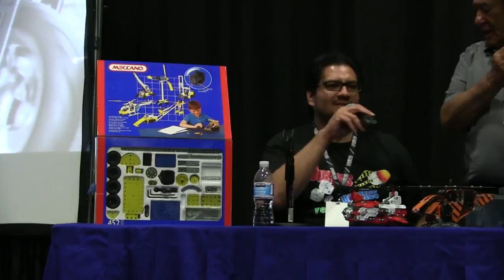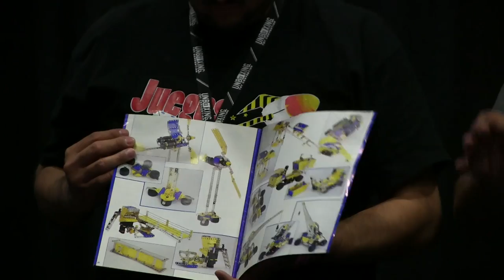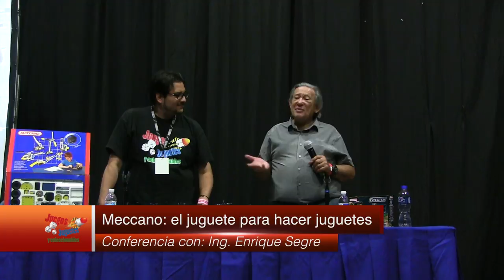Unboxing Toy Convention, Conferencia Meccano Man ★ juegos juguetes y coleccionables ★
Meccano el juguete para hacer juguetes con Enrique Segre en Unboxing Toy Convention